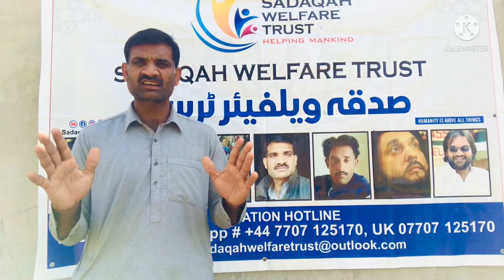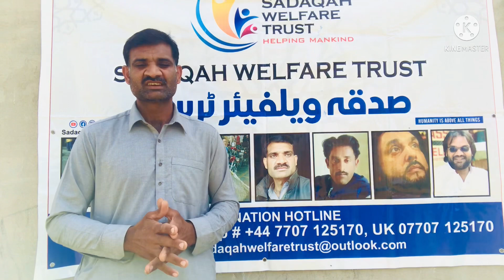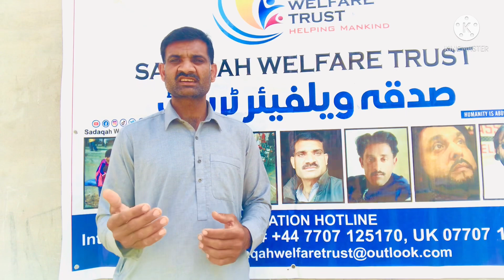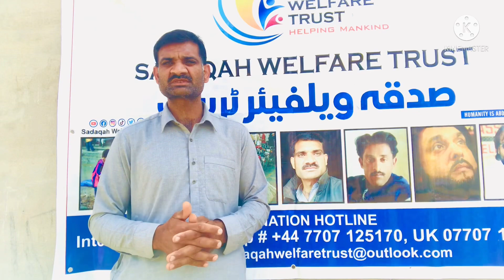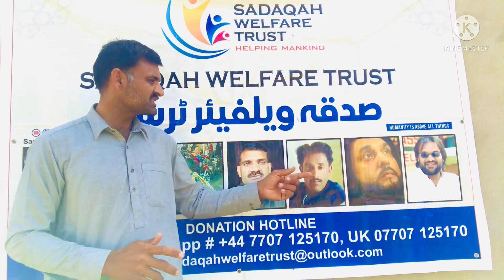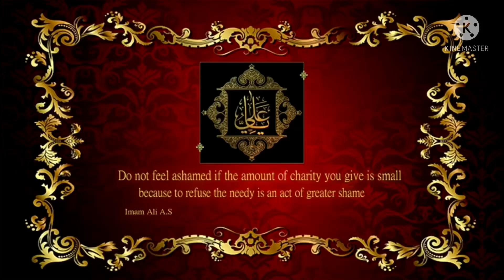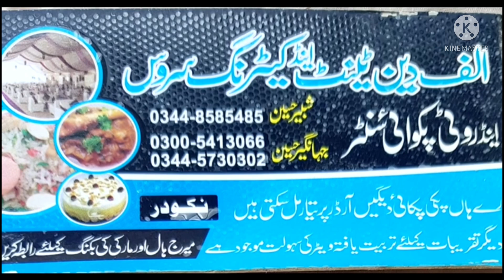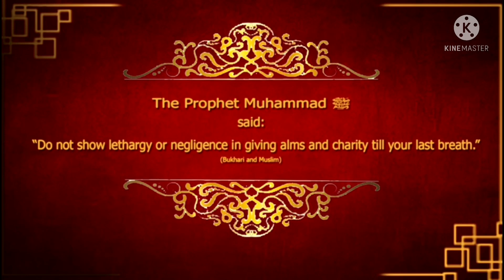Europe Walon ny Mujy Trust Bana kr di Spacial Video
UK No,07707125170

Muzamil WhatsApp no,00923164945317